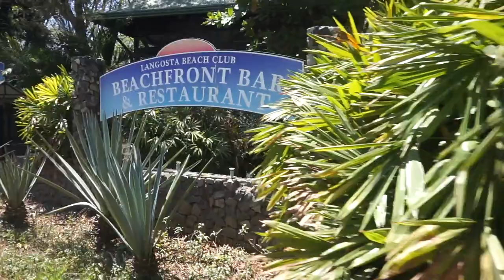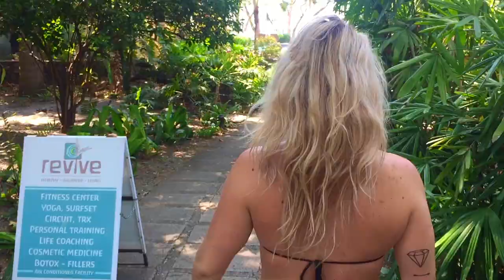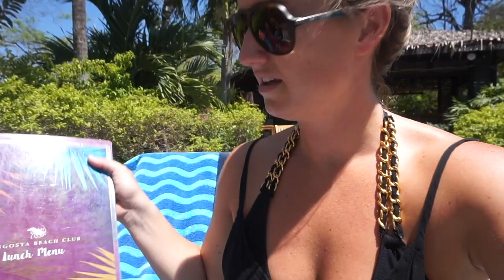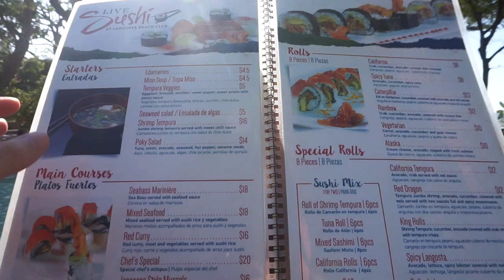Langosta Beach Club in TAMARINDO COSTA RICA Ep. 03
LANGOSTA BEACH CLUB IN TAMARINDO, COSTA RICA | Today I take you to Langosta Beach Club with me. It is located on the beach between Tamarindo and Langosta. The beach club offers a restaurant, bar, infinity pool, private cabanas, live music (Tuesdays & Fridays), pool or ocean side seating, surf board rentals/lessons, a gym, and spa.

This day was very fun and relaxing. The food and drinks were amazing and the staff was great! If you want to eat sushi, do not go on Monday's as it is not available.

I should have mentioned that not everyone can go to the beach club. You have to be a member or staying in one of their condos. Or, you can purchase a day pass which is $25.

❥ Live Now is a company with two main objectives: to inspire and motivate people to live more fulfilling lives; and to improve the lives of those less fortunate.

❥ Nike Zoom Sneakers

❥ Hi, my name is Laura Clendenning and I want to welcome you to my YouTube channel! I am a personal trainer with a true passion for health and fitness. In the past, I have competed in seven bikini competitions. My goals now are to share as much knowledge as I can to help others become the best possible version of themselves. On my channel you will see workouts, vlogs, and how I stay fit while travelling! Thanks for stopping by and I hope you stick around.